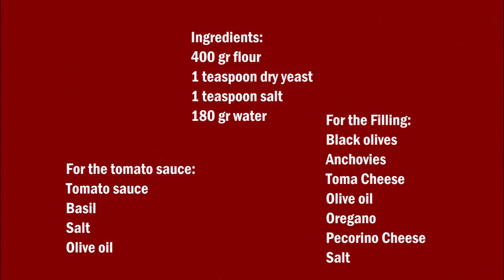Pizzolo (english / 中文 )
English :
400 gr flour
1 teaspoon dry yeast
1 teaspoon salt
180 gr water

For the tomato sauce:
Tomato sauce
Salt
Basil
Olive oil

For the filling:
Oregano
Toma Cheese
Anchovies
Salt
Olive oil
Black pepper
Pecorino Cheese
Black olives

Mix the ingredients for the dough together and knead until a dough is formed.
Leave the dough to rest for two hours.
Put some olive oil in a pan and let the remaining ingredients and some boil.
Divide the dough by two and roll out thinly.
Put a little sauce in a baking tray and pass.
Place a pizza bottom on the baking tray with the remaining tomato sauce then sprinkle the oil, anchovies, the black olives and the cheese.
Place the second pizza bottom on the first pizza bottom, sprinkle with olive oil then serve with a little salt, pepper, oregano and the cheese.

中文 :
400克麵粉
1茶匙乾酵母
1茶匙鹽
180 克水

對於番茄醬：
番茄醬
鹽
羅勒
橄欖油

地板：
牛至
托馬乳酪
鳳尾 魚
鹽
橄欖油
黑胡椒
佩寇里諾乳酪
黑橄欖

混合麵團的成分，揉面，直到麵團形成。
讓麵團休息兩個小時。
將一些橄欖油放入平底鍋中，讓剩餘的原料和一些煮沸。
把麵團除以兩，然後薄薄地展開。
在烤盤中放一點醬汁，然後通過。
將披薩底放在烤盤上，加入剩餘的番茄醬，然後撒上油、鳳尾魚、黑橄欖和乳酪。
將第二個披薩底部放在第一個披薩底部，撒上橄欖油，然後加少許鹽、胡椒、牛油和乳酪。
在200°C°下烘烤15分鐘。